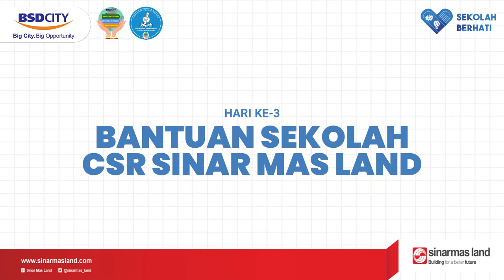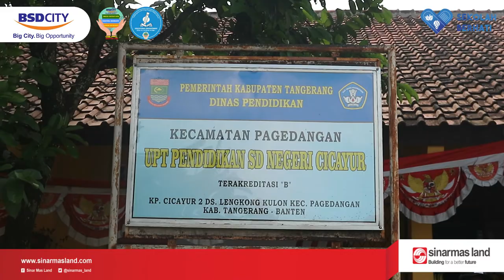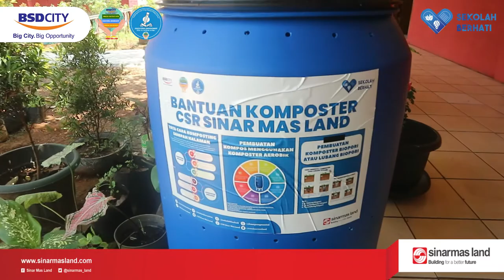Bantuan Sekolah CSR Sinar Mas Land 2021 | SDN Cicayur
Rabu, 22 September 2021, hari ke-3 pendistribusikan bantuan sekolah kepada 4 sekolah yaitu SDN Civayur, SMKI Insan Mulia, SMPI Nurul Falah, dan MA Yapin Cihuni.